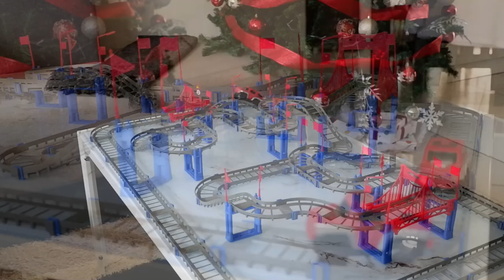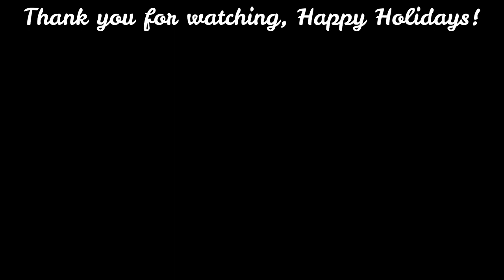Stovetop Potpourri, Candle & Wax in Christmas Scents | Our Home Smells Like Christmas | Vlogmas 2020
Published:
December 8, 2020
Info:
Welcome to weekly vlog... today I will be sharing to you what I made to make our home smells like Christmas. Why I made time for this? Simply because Christmas is my favorite season, growing up I have the most memorable Christmas and I want Kara to experience that in our family as well. You know, always looking forward to Christmas because it's warm though weather is cold, it's fun. This year, I don't just want to feel Christmas, I want everyone  in the house to smell Christmas as well. So I bought scented candles in sugared apple and wax in cinnamon, coffee, pines,  and orange. Aside from that I made my own stovetop Christmas potpourri as well. I hope you will enjoy today's video as much as I enjoy shooting and editing this.

Gear: Sony ZV1
           Fujifilm Xa10
Credits:
1. Angels We Have Heard On High (Piano Version) - Johannes Bornlof
2.Go Tell It on the Mountain (Guitar Version) - Roots and Recognition
3.It's Christmas Time - The Snowy Hill Singers
4.A Christmas Dance - Arthur Benson
5. ES_It's the Time - Wildson

nothing follows